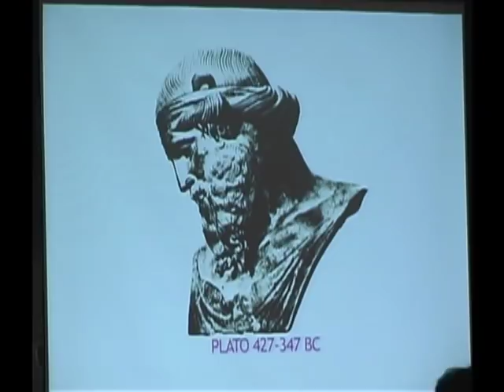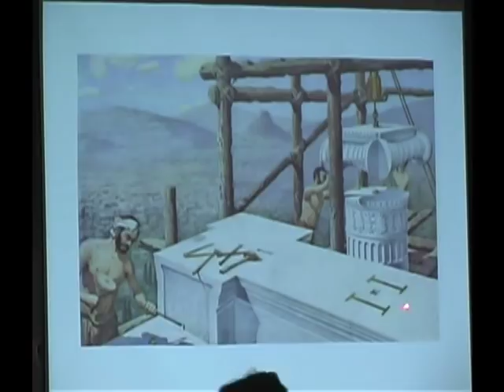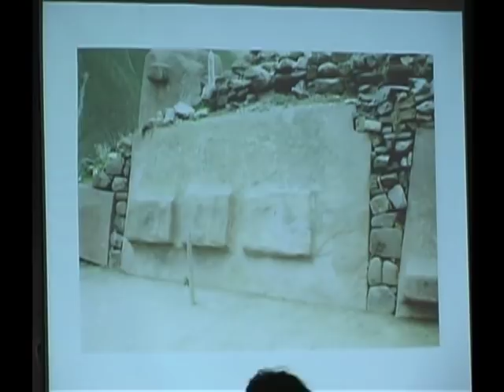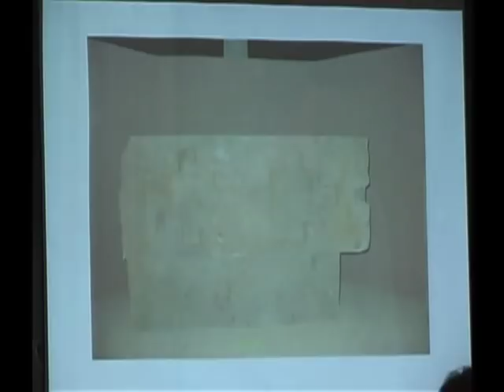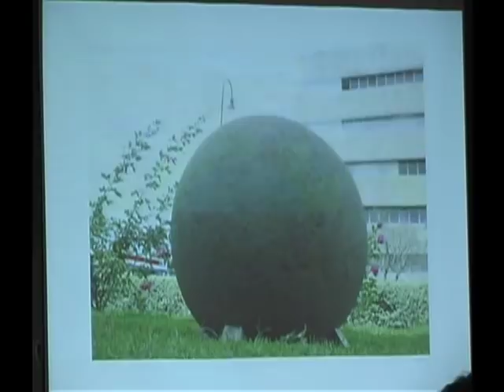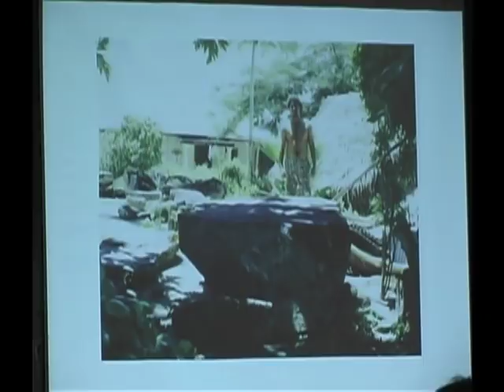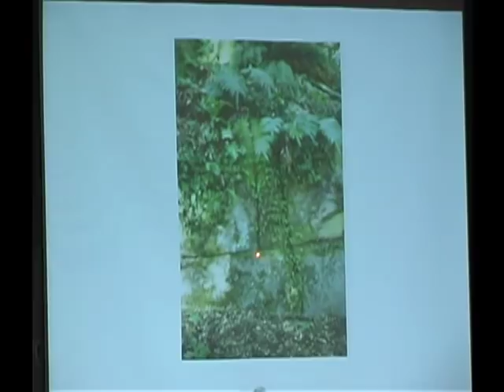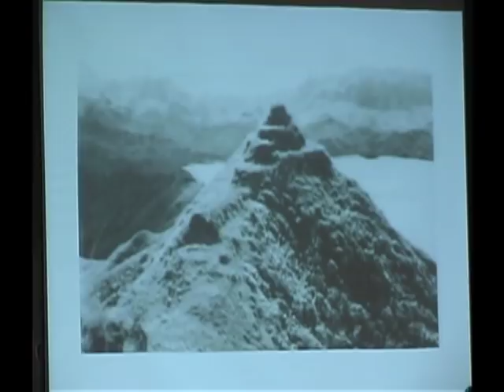Atlantis, Mu and Ancient Technology with David Hatcher Childress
David Hatcher Childress presents fascinating information on Atlantis and Mu in this presentation from the May 2006 Ancient Mysteries conference in Kempton, Illinois. Childress begins with the story of Atlantis and then explores the massive cities high in the Andes and their links to Atlantis and Mu. He then takes us across the Pacific and Indian Oceans in search of Lemuria and the lost continent of Mu. Rare underwater photos and other information not available elsewhere.